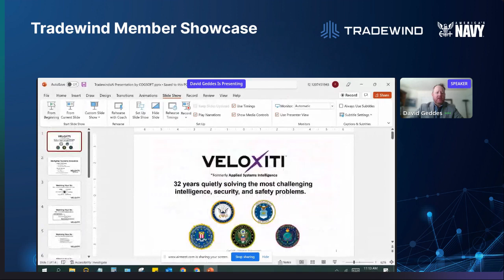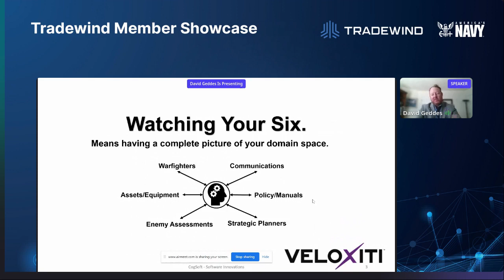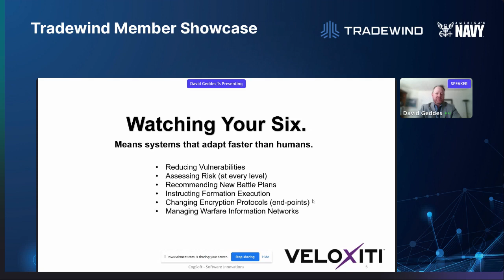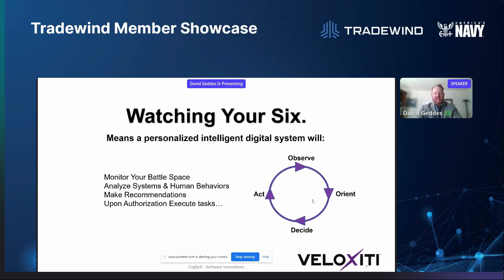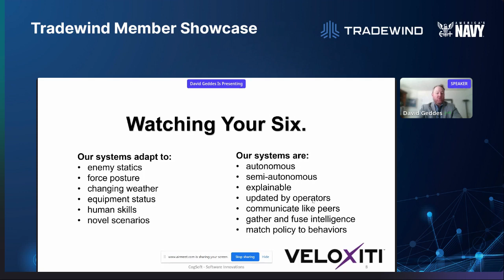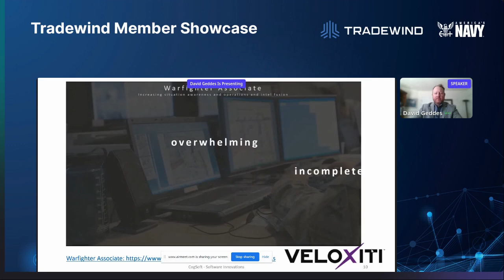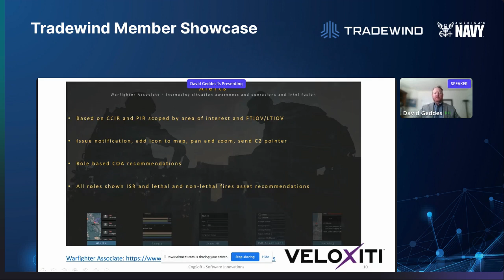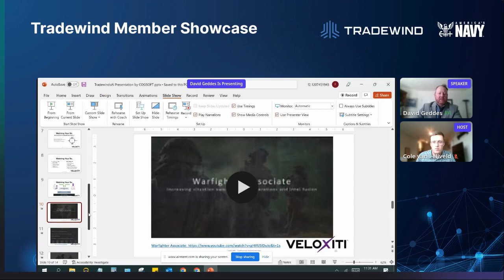CogSoft Cognitive Software Innovations 20220516